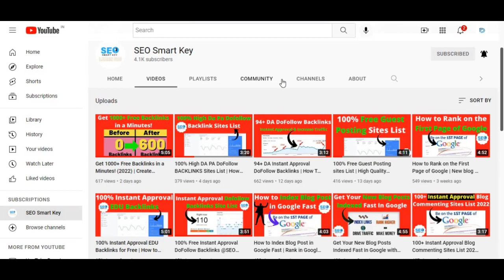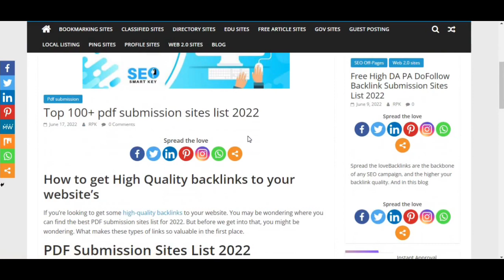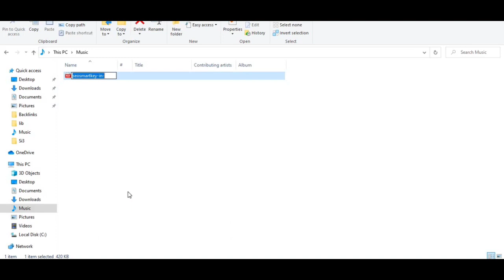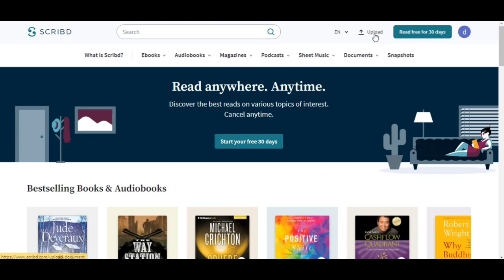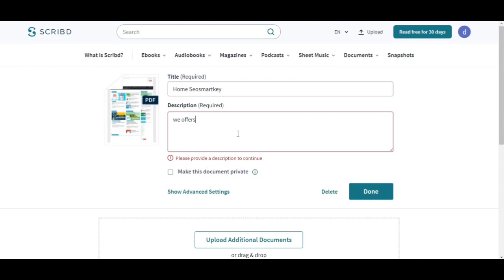100+ PDF submission sites List - off page SEO techniques for increase traffic & backlinks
PDF submission off page SEO techniques for increase traffic & backlinks for your blog or WordPress.

Queries Solved:-
1. How To Create Backlinks To Your Website
2. Instant Approval DoFollow Backlinks List
3. dofollow backlinks list
4. Instant Approval backlinks
5. backlinks
6. dofollow backlinks